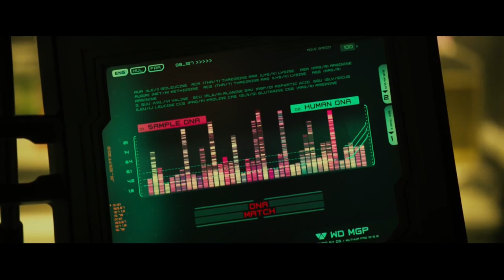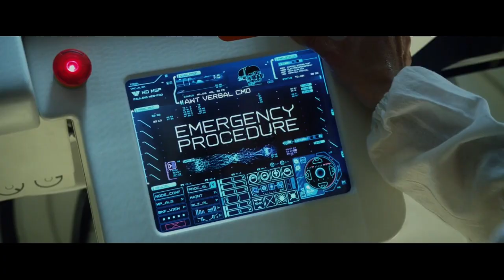Prometheus | Prometheus 2012 explained in Hindi | Prometheus 2012 ending explain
Taligram :
GEAR USED

           credit:
 Release dateJune 8, 2012 (USA)
 Content ratingR · TV-14
 GenreAdventure · Mystery · Sci-Fi
 Directed byRidley Scott
 Written byJon Spaihts · Damon Lindelof · Dan O'Bannon · Ronald Shusett
 Music byMarc Streitenfeld
 Produced byDavid Giler · Walter Hill · Ridley Scott

story;

Prometheus (2012) is a science fiction film set in the late 21st century. The story follows the crew of the spaceship Prometheus as they seek the origins of humanity by following a star map discovered among ancient Earth artifacts. Arriving on a distant world, they discover a threat that could lead to the extinction of the human species1. The film explores themes of belief, immortality, and death, and introduces high-concept sci-fi ideas related to the origin of the Xenomorphs2

related keyword's:

 prometheus,
 prometheus 2012 ,
 prometheus 2012 film,
 prometheus 2012 sequel,
 Alien: Covenant,
 prometheus 2012 full movie,
 prometheus 2012 full movie youtube,
 prometheus 2012 film netflix,
 prometheus 2012 film netflix review,
 prometheus 2012 videa,
 prometheus 2012 wiki,
 prometheus 2012 watch online,
 prometheus 2012 engineer,
 prometheus 2012 extended,
 prometheus 2012 alien,
 prometheus 2012 explained,
 prometheus 2012 explained netflix,
 prometheus 2012 film reviews,
 prometheus 2012 explain,
 prometheus 2012 explained in hindi urdu,

slasher movies ending explained in hindi horror movie explained in Hindi